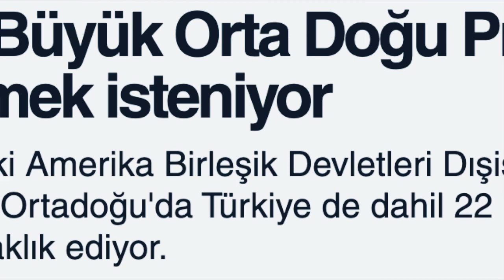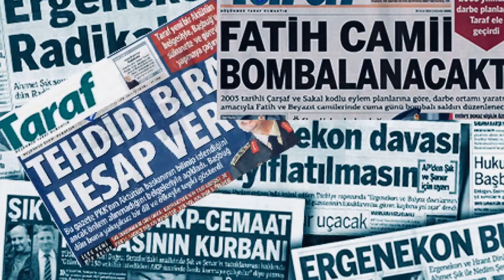ARAMIZDAN AYRILMIŞ BİR ATATÜRK DÜŞMANI ABD TAŞERONU HİLAFETÇİYLE KURGU RÖPORTAJ - Levent YILDIZ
Cengiz Özakıncı ile Tarihin Bilinmeyen Yüzü programından tanıdığımız Levent Yıldız - 18 Haziran 2023
Youtube sayfası: LEVENT YILDIZ İLE GÜNDEM ÖZEL